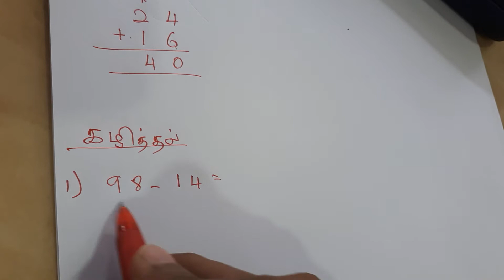ஆண்டு 1| 100 க்குள் கழித்தல்